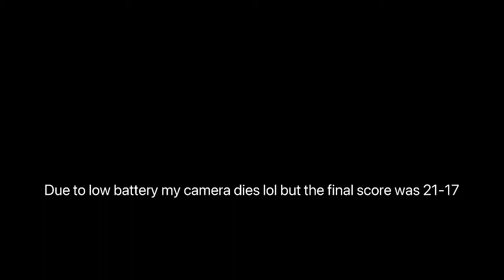HES A BABY!!! Intense 5v5 (full court) game